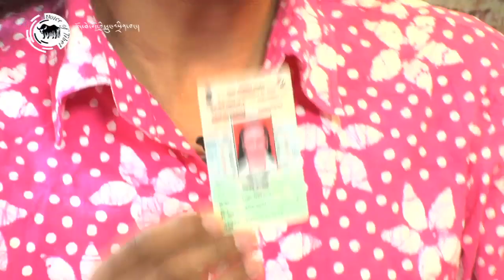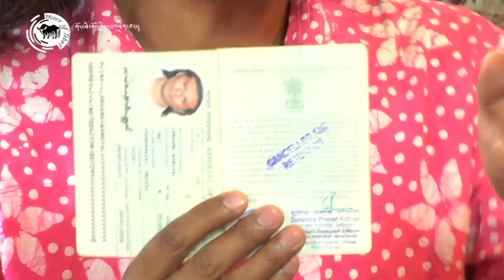ཉེ་ཆར་རྒྱ་གར་གྱི་ཕྱི་སྐྱོད་ལག་ཁྱེར་ཐོབ་མཁན་བོད་མི་བློ་བཟང་དབང་རྒྱལ་ལགས་སུ་བཅར་འདྲི།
ཉེ་ཆར་རྒྱ་གར་གྱི་ཕྱི་སྐྱོད་ལག་ཁྱེར་ཐོབ་མཁན་བོད་མི་བློ་བཟང་དབང་རྒྱལ་ལགས་སུ་བཅར་འདྲི། Interview with Lobsang Wangyal on his Indian Passport